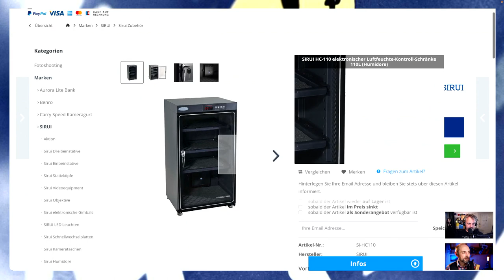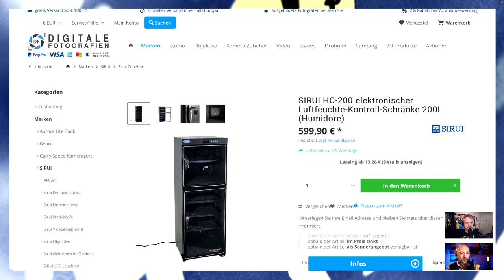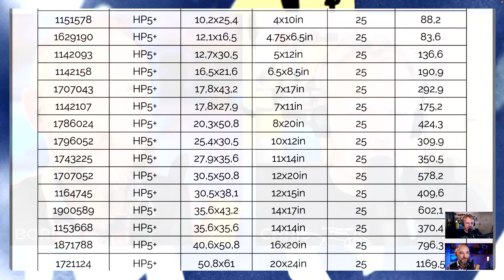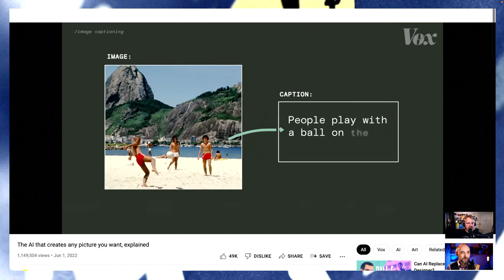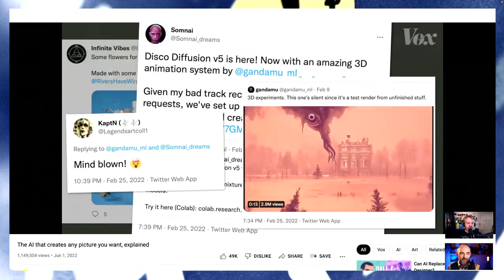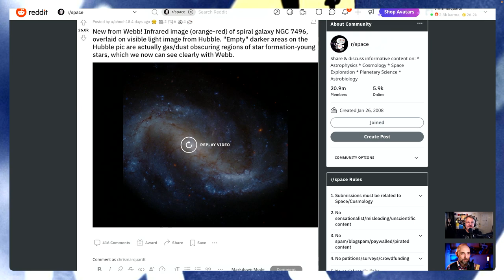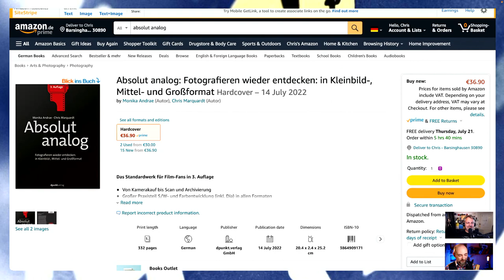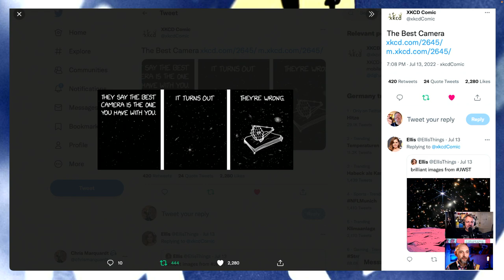HS769 - Das muss das Negativ aushalten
Podcast-Recording "Happy Shooting, der Foto-Podcast" Ausgabe #769 mit @chrismarquardt  und @BorisNienke

Die Themen heute:
Nonnenkloster war keins
Humidor für Dias und Negative?
Weeklypic Foto-Marathon im September
Harman ULF
Drucke zu dunkel? Kalibrieren, Profilieren, Helligkeit
KI: DALL-E der Woche
KI: How dalle2 works and what it means
KI: DALL-E 2 wird diverser
SPACE: Zoomable Image: Stephan's Quintet
SPACE: Areas of star formation
Foreground blur in portrait photos
In eigener Sache: Absolut analog jetzt überall
Mark Hamill destroyed that
Best camera

Die kompletten Shownotes und Links findet ihr im "Happy Shooting" Podcast in eurem Podcast-Player.

00:00:00   PreShow
00:04:13   Begrüßung & Intro
00:05:07   mitmachen
00:05:31   Themen
00:08:20   Nonnenkloster war keins
00:09:34   Humidor für Dias und Negative?
00:20:43   Weeklypic Foto-Marathon im September
00:22:43   Harman ULF
00:27:17   Drucke zu dunkel? Kalibrieren, Profilieren, Helligkeit
00:40:53   KI: DALL-E der Woche
00:42:01   KI: How dalle2 works and what it means
00:43:53   KI: DALL-E 2 wird diverser
00:52:15   SPACE: Zoomable Image: Stephan's Quintet
00:53:57   SPACE: Areas of star formation
00:59:08   Foreground blur in portrait photos
01:03:00   In eigener Sache: Absolut analog jetzt überall
01:05:41   Review
01:06:34   Terminkalender
01:08:19   Neue Aufgabe
01:10:19   Danke Eneloop
01:11:51   Mark Hamill destroyed that
01:12:36   Best camera